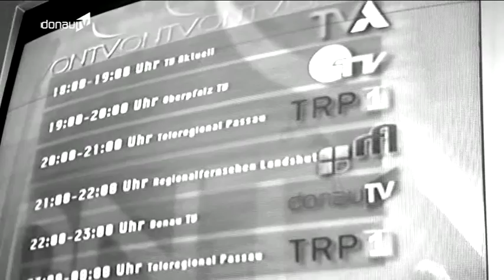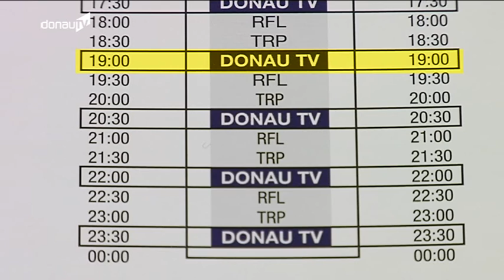Neue Senderkennung -- Bayerischer Landtag stärkt Lokalfernsehen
Alles Gute kommt von oben. In diesem Fall die Verbreitung regionaler Fernsehnachrichten per Satellit. Ab 4. Dezember werden alle 16 bayerischen Regionalsender über Satellit zu empfangen sein. Damit erweitert sich der Zuschauerkreis enorm. DONAU TV wird zusammen mit den Regionalsendern in Passau und Landshut einen eigenen Kanal auf dem Satelliten belegen. Im 90-minütigen Wechsel können die Programme rund um die Uhr in bester digitaler Qualität empfangen werden.